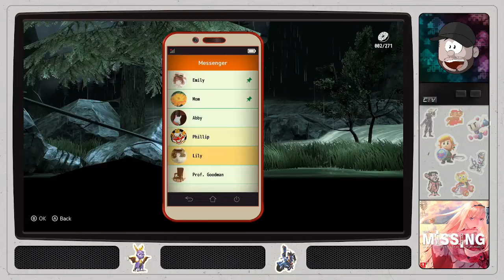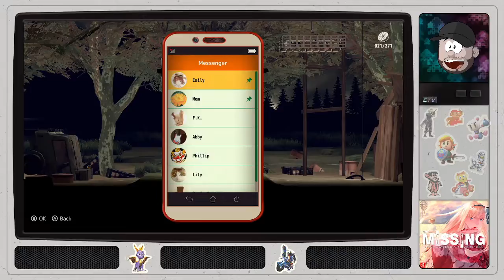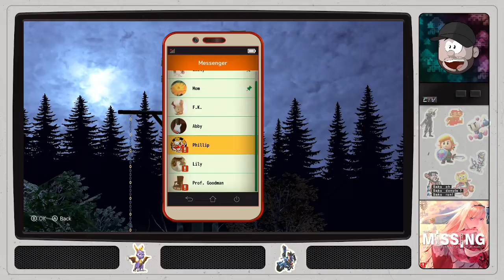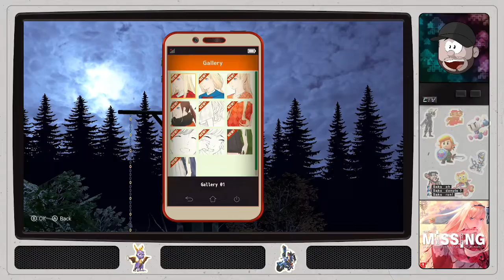The MISSING - 01 - What is Missing?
Confused and lost, I'm gonna drive into this strange and violent world, where I play as J.J, there is looking for Emily. On the way im looking for clues of her whereabouts, but I also have to break my whole body to get some of them...